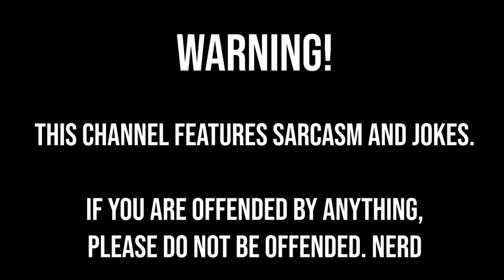Levy Plays Fabiano Caruana